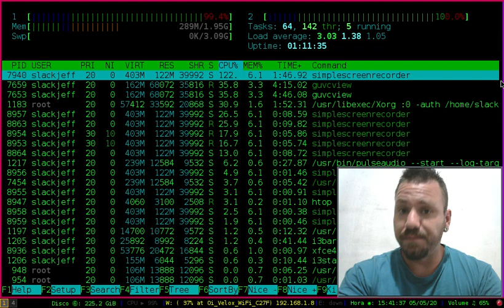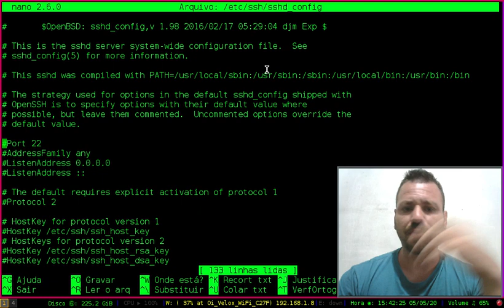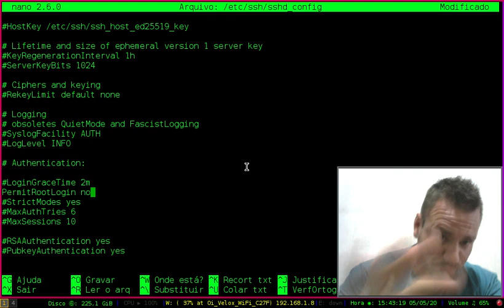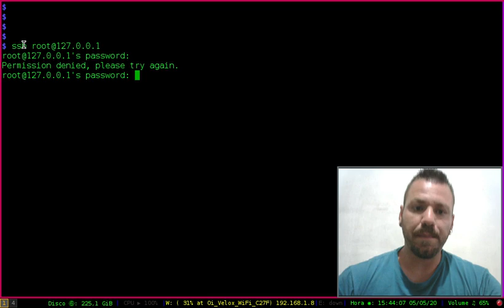DESABILITAR ACESSO ROOT NO SSH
Deixe seu ssh mais seguro desabilitando o login como root no ssh.